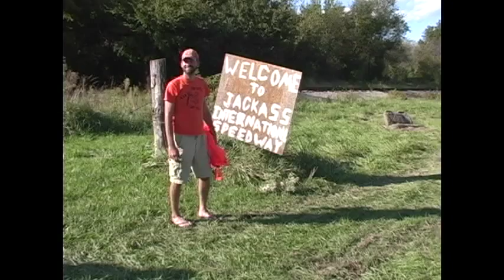The Slim Jackass Drinkery - Dustin Treiber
The Slim Jackass Drinkery
Artist: Dustin Treiber
Album: Encounter
Songwriter: Dustin Treiber

CD Recorded at Gene Breeden Studios

This is my second music video, again inspired and made by a bunch of fun loving friends in PIttsburg, Kansas.  The video features Dustin Treiber and Chase Robinson. (Treiber & Robinson) Thanks to everyone who helped make this thing possible.

Play hard and stay safe.

Dustin Treiber